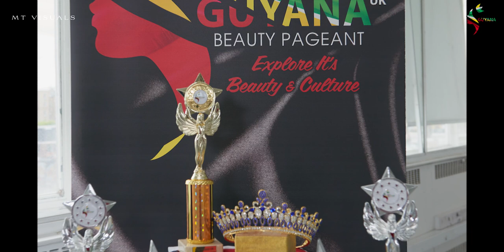Insight to Miss Guyana Uk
This is a short program in an insight to the organisation and to find out more from some of the contestants as well as The Founder for Miss Guyana Uk.

If you wish to take part in Miss Guyana Uk Beauty Pageant please and click Registration. You could be the next Miss Guyana UK 2021.